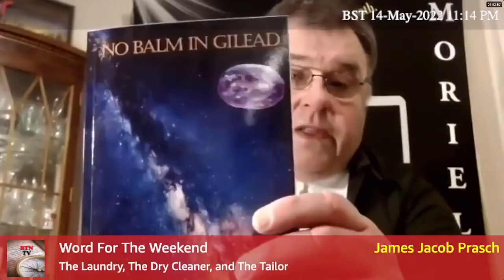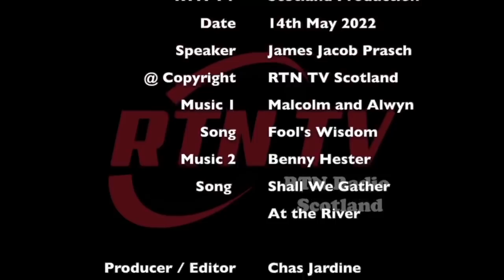The Laundry, The Dry Cleaner and The Tailor - Word For The Weekend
GrainStore - YouTube:
can connect with Moriel in more locations than just YouTube!